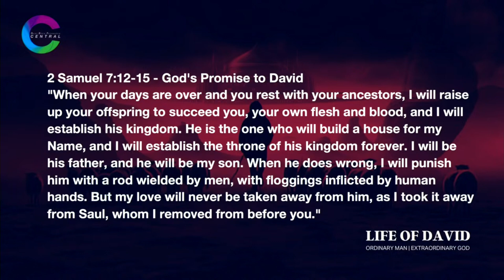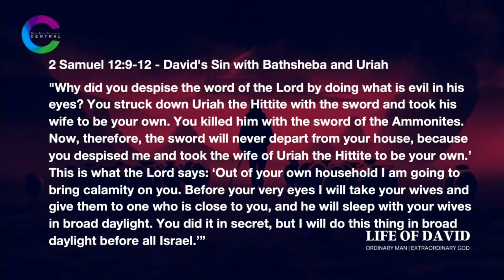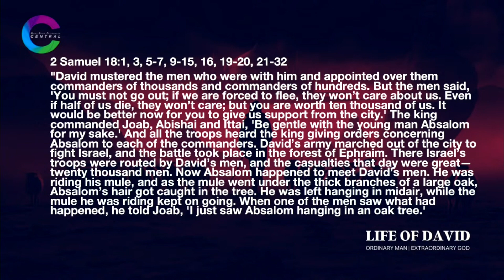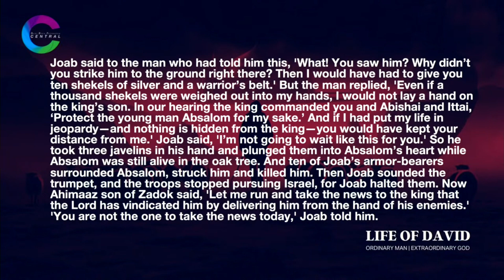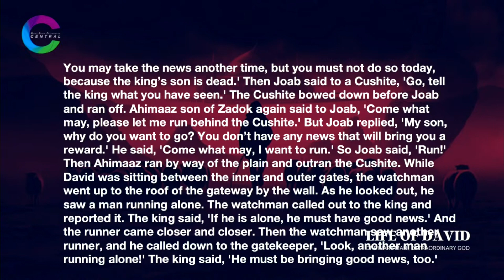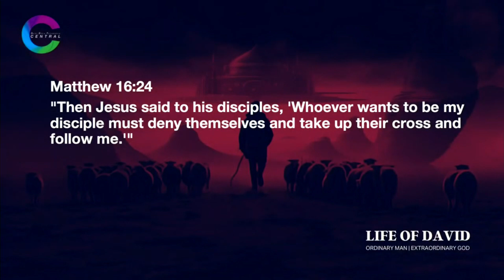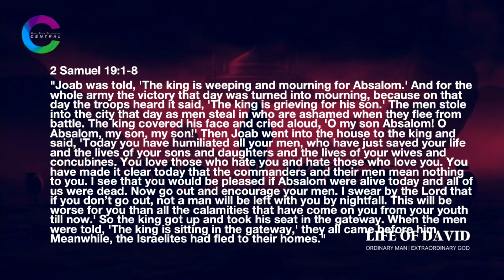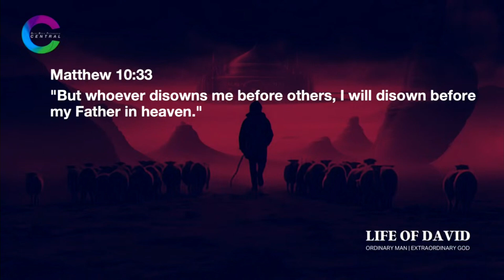2 Sam 18-19:8 - David and Absalom, the loving discipline of God.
From the sermon series - Life of David . Preached on 19th May 2024 at DBF Central